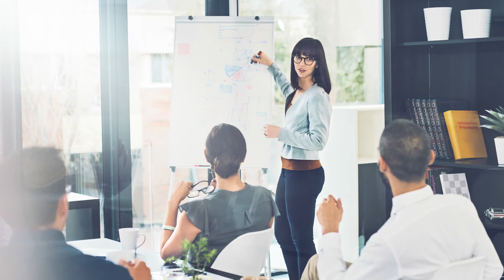Culture, Purpose, SMBs, and Technology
High-growth companies must connect purpose and value to what their employees experience every day. To do otherwise leads to high turnover. Cloud technologies can help by eliminating the mundane, reinventing the job, and inspiring the people.